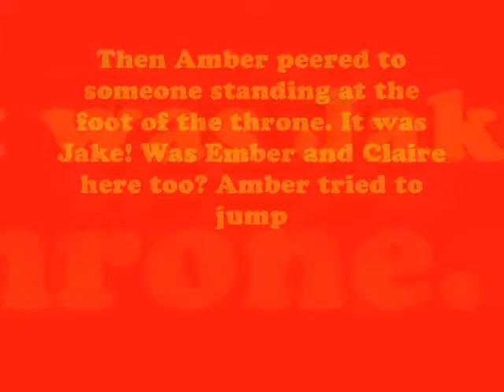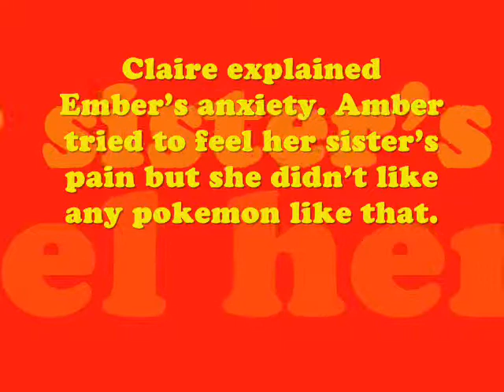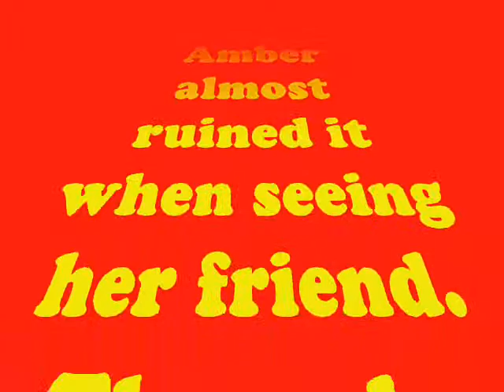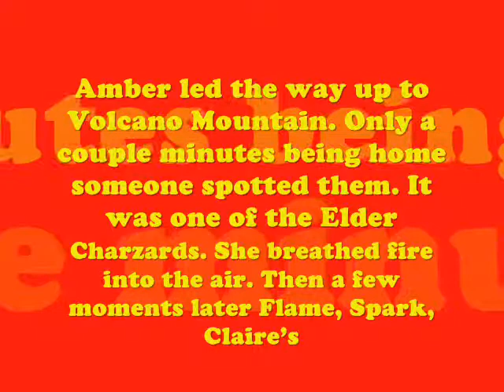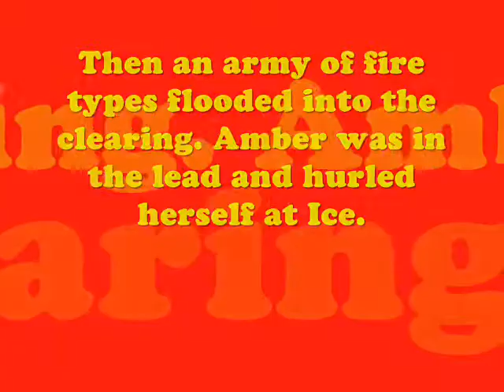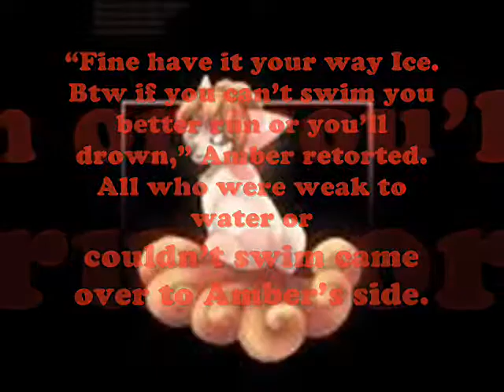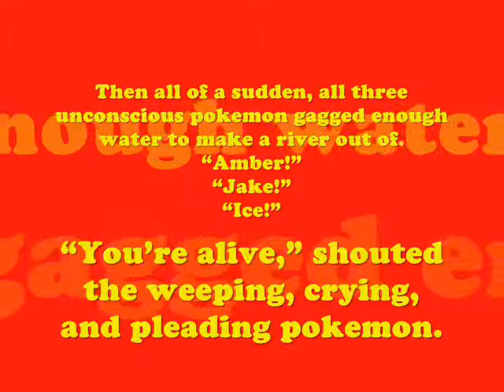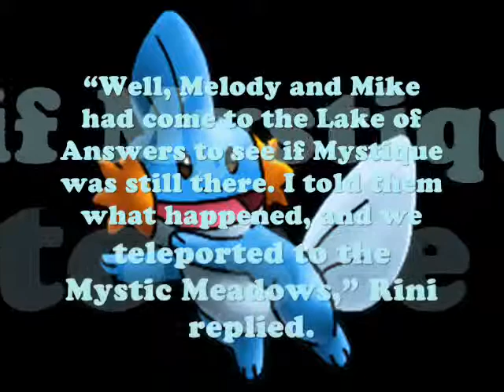Amber the Lost Vulpix pt 8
i tried 2 make this 1 the last one but it didn't work out that way so im gonna hav an exclusive pt thx 4 watching and supporting i workd very hard on this 1 its my fav pt enjoy!!!